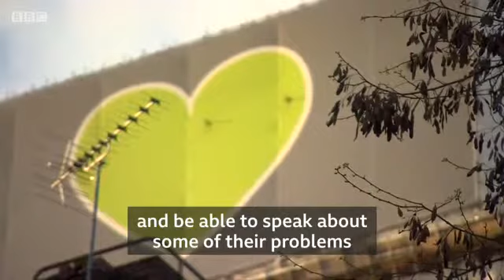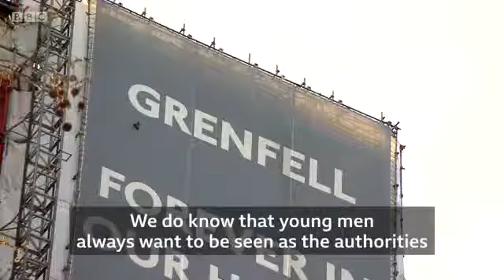How virtual reality may help Grenfell survivors 'let go of emotions'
Health workers are still trying to reach thousands of people they say may be suffering trauma after the Grenfell Tower fire.

The local NHS Trust is giving hundreds of residents psychological help, but it says many more are not coming forward. New figures show half those contacted have not responded.

The Trust has now released a virtual reality film featuring former England striker Les Ferdinand to encourage people to open up about their mental health.